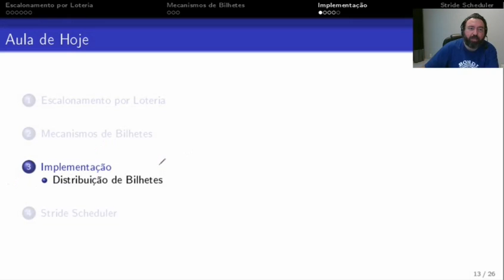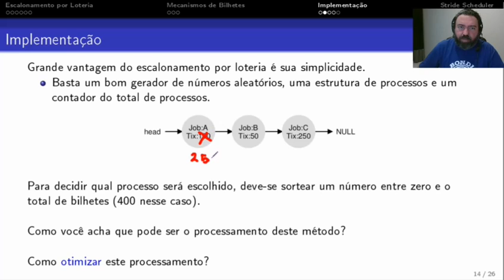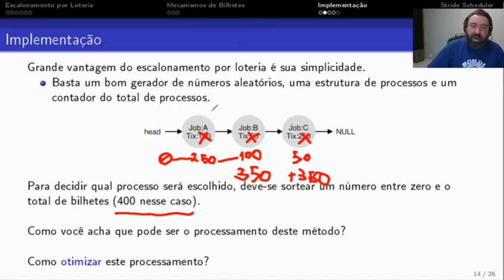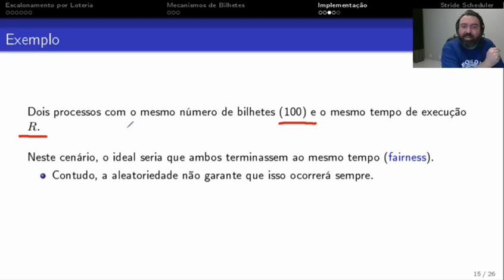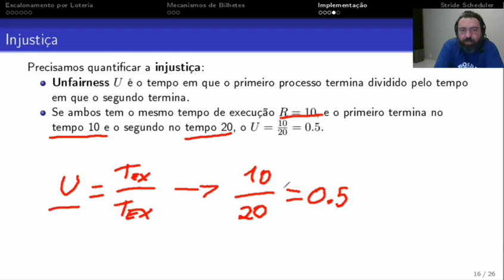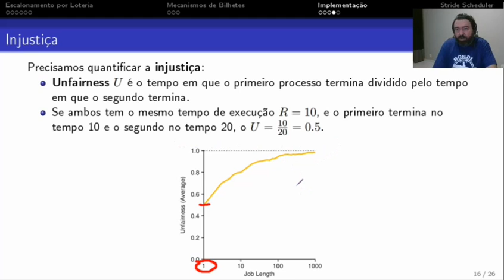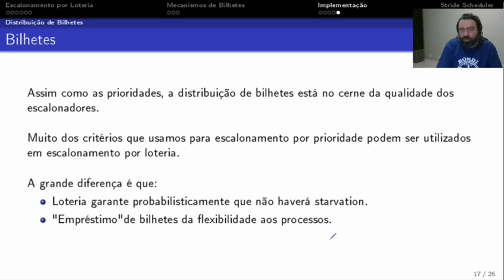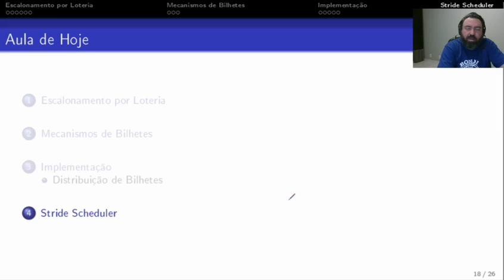5.3 - Implementação de Bilhetes [SO UFAM]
Terceira Parte da Quinta aula de Sistemas Operacionais UFAM.